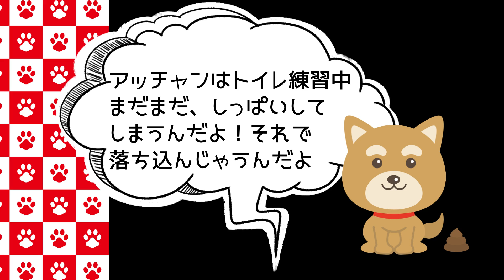怯えている保護犬アッチャンが大失敗！？「ゴメンナサイ！」一体何があったの？【トライアル4日目】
★お家ではまだ怯えてる妹犬がしっぱいしてしまった・・謝らなくてもいいんだよ！ゆっくりゆっくりでいいよ

★（公式）ショート動画：元保護犬の竜之助とアッチャンの部屋はじめました♡

➡ ‹YouTubeチャンネル›元保護犬の竜之助とアッチャンねる
Instagramもはじめました(^^)

保護犬りゅうのすけとサブチャンネルをはじめました♡
サブチャンネルではわたしとりゅうのすけとの「ゆるーい」チャンネルです。
りゅうのすけとの日常をおとどけします♡
おやこ2人のせいかつです♪

【　関連動画　】
★　散歩途中【保護犬】が気がついた瞬間！はじめての動物病院・・感動した♪○○とは？
★【保護犬】シャンプーすると笑う犬「あったかいお湯！知らなかったの♡」‹Dog shampoo›‹Rescued dog ›
★【保護犬モーニングルーティン】外国人女子が犬のいる暮らしで手に入れたもの・・散歩は、